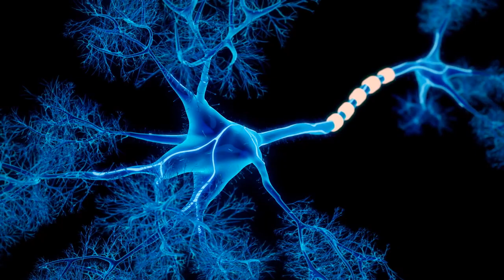Fun and Amazing Facts About the Human Body! Humans can GLOW??? 😲😲😲😲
Embark on a journey to explore some of the most intriguing and amazing facts about the human body in this enlightening video. Uncover the secrets of our biological existence with ten fun facts about the human body, each more fascinating than the last. Discover the hidden glow of bio-luminescence, where humans emit light imperceptible to our eyes, a trait we share with certain marine life. Learn about 'super-tasters' who experience the world of flavors with an intensity most of us will never know, and delve into the mysterious changes our bodies undergo before and after life ceases.

Marvel at the human body facts that highlight our growth from infancy, where we possess more bones which later fuse into the 206 that carry adults through life. Be astounded by the sheer power of a sneeze, capable of jetting droplets at a speed that rivals cars on the freeway. Ponder on the fact that as we age, our ears and nose continue to grow, thanks to the relentless work of cartilage, and consider the unique flavors of sweat that our bodies can produce.

But there's more to fun facts about humans than meets the eye. Imagine 'tasting' words through the rare condition of lexical-gustatory synesthesia, and be amazed by the brain's ability to generate enough electricity to power a light bulb, all thanks to the tireless interaction of neurons. Plus, gain insight into how a fetus's environment in the womb can influence their future taste preferences, offering a pre-birth introduction to the world's flavors.

These wonders not only provide entertainment but also deepen our understanding of what it means to be human. If your curiosity is piqued and you thirst for more weird and wonderful human body facts, this video is a treasure trove waiting for your discovery.